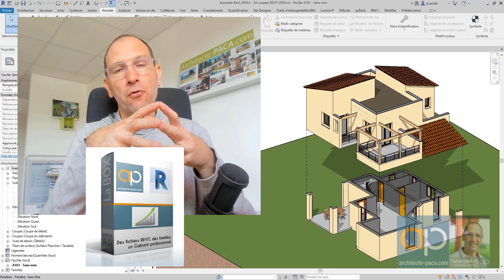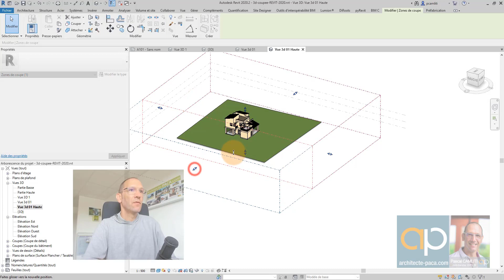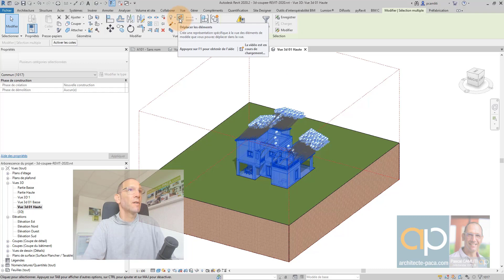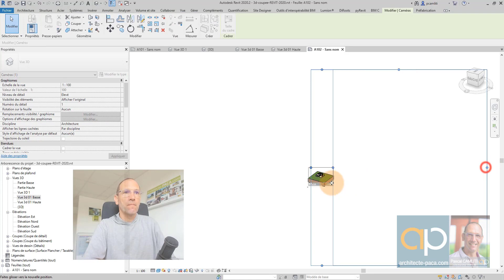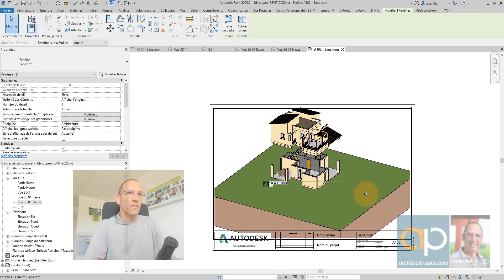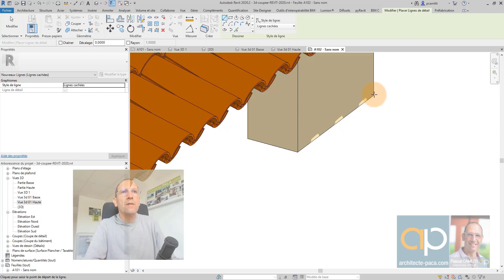Vue 3D Explosée et coupée en 2 - Tuto REVIT Gratuit - Cours débutant - N°84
Comment couper une vue 3D en 2 morceaux

Vous aimeriez progresser avec REVIT, gagner en aisance, en méthodologie ? Et recevoir les fichiers présentés dans les vidéos ?
Inscrivez-vous gratuitement à ma newsletter pour :
•⁠  ⁠Des conseils chaque jour dans votre boite email pour progresser avec REVIT
•⁠  ⁠⁠Des infos sur mes formations avancées pour maîtriser REVIT sur le bout des doigts
•⁠  ⁠⁠Des réductions exclusives sur les fichiers présentés dans les vidéos ainsi que des tonnes de familles pour habiller vos projets !

QUI SUIS-JE ?

Bonjour, je suis Pascal CAMLITI Architecte et formateur REVIT.

J’utilise REVIT quotidiennement dans mon métier d’architecte, et ma passion est de trouver des méthodes et des astuces pour être hyper efficace dans mon travail, et faire de REVIT mon allié dans mon travail d’architecte.

Sur cette chaîne, je partage avec vous chaque semaine :
- Des astuces,
- De nouveaux fichiers REVIT,
- Des familles paramétriques,
- Des fichiers Dynamo,
- Des plugins
- Etc …
… pour vous aider à progresser dans votre pratique de REVIT, gagner du temps, améliorer vos rendus, etc.

En complément de la chaîne Youtube, je vous invite à rejoindre ma newsletter gratuite, pour être informé de toute mon activité de formateur REVIT, des formations proposées, avoir des réductions sur des gigas de fichiers REVIT à télécharger, etc.